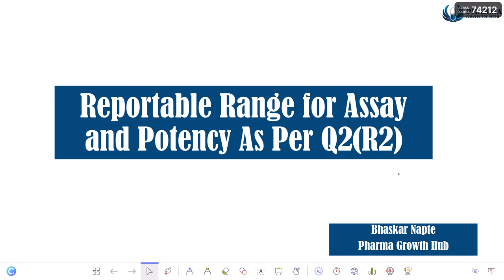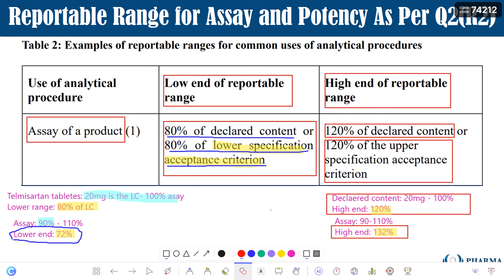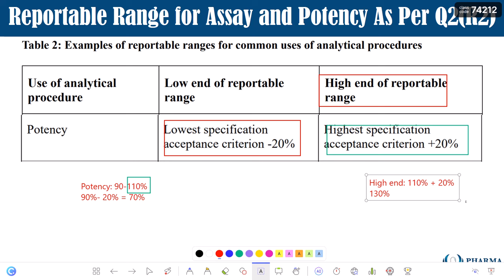METHOD VALIDATION | How to Define Reportable Range for Drug Product Assay and Potency?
Welcome to Pharma Growth Hub, your gateway to mastering the pharmaceutical industry! Our channel offers a diverse range of courses tailored for both newcomers and experienced professionals in QA, QC, R&D, Manufacturing, and Regulatory Affairs. Discover our curriculum:

1. Advanced Certification in Pharmaceutical Manufacturing: Ideal for individuals with 0-5 years of experience, this course provides in-depth knowledge in pharma manufacturing.
Actual Value Rs.12000
Bonus: Join today and Receive Courses 6 and 7 Complimentary!

2. Advanced Certification in Pharmaceutical QC: Perfect for early-career professionals, this course covers crucial aspects of Quality Control in pharma.

3. Advanced Certification in Pharmaceutical QA: A comprehensive course for those with up to 5 years of experience, focusing on Quality Assurance in the pharmaceutical sector.

4. Advanced Certification in Pharmaceutical Analytical R&D: Dive into Analytical Research and Development with this detailed course designed for beginners and intermediates.

5. Quality Mastery Challenge (Total 42 courses): A specialized program for seasoned QA, QC, Manufacturing, and R&D professionals to sharpen their skills.

6. Incredible Pharma Career: A unique program aimed at helping you secure a job in the pharmaceutical industry within 30 to 90 days.
MODULE-1: Job Search Strategy
MODULE-2: Preparation of World-Class Resume
MODULE-3: Creating Incredible LinkedIn Profile
MODULE-4: Personal Branding
MODULE-5: Interview Preparation
MODULE-6: Salary Negotiation
Actual Value Rs.10000

7. Inner Circle Call:
• Access to Recorded Sessions: Dive into our archive of past calls dating back to 2021 for valuable insights.
• Pharma Industry Updates: Stay informed with the latest trends and developments in the pharmaceutical sector.
• Interactive Q&A Sessions: Get your questions answered and engage in thought-provoking discussions.
• Networking Opportunities: Connect and network with industry peers and professionals, fostering valuable relationships.